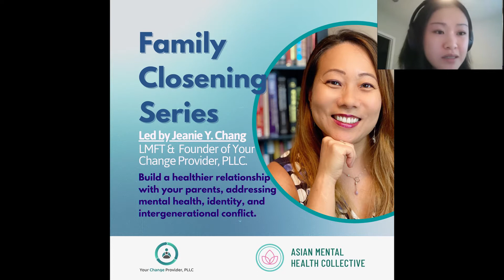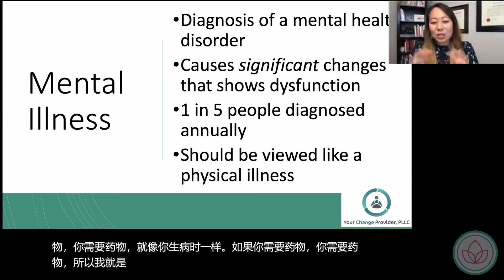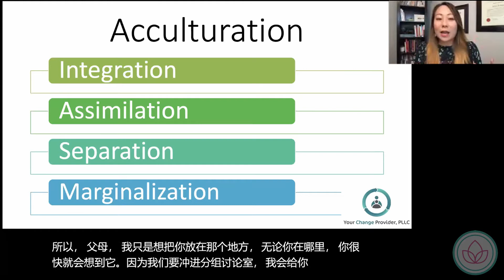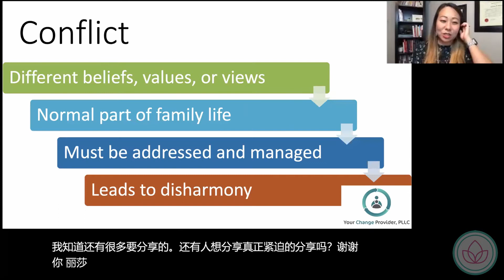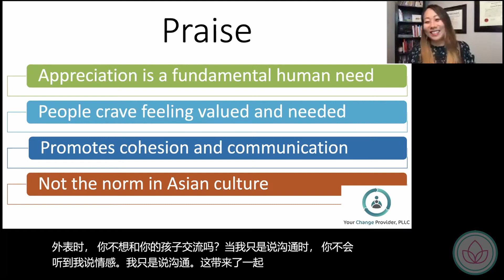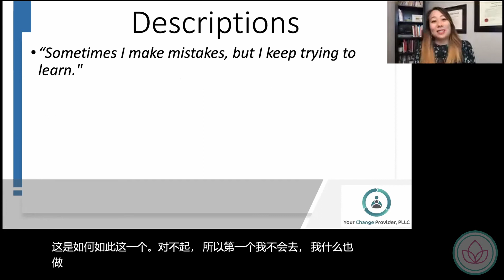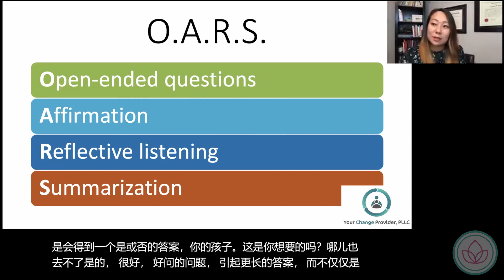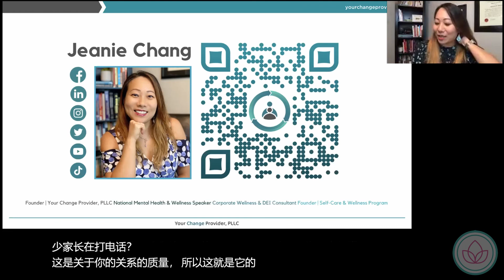Family Closening: Listening Bravely to Your Kids | Workshops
This video is a recording of the Part 2 of our Family Closening Workshop that occurred on September 26th, 2020. This workshop was facilitated by Jeanie Chang and was designed to teach children and their parents how to build healthier relationships and address challenging topics such as mental health, identity, and intergenerational conflict.

Jeanie Y. Chang is a Licensed Marriage and Family Therapist and the Founder of Your Change Provider, PLLC, a therapeutic practice founded on solutions and cultural confidence(TM) in promoting good mental health and wellness. Jeanie’s clinical expertise extends well outside the therapy room. She is an accomplished national speaker for corporate, community, and colleges on topics such as burnout, resilience, mindfulness, stress, workplace wellness, and mental health conditions including anxiety, depression, and suicidality. Jeanie is also a corporate wellness consultant, executive leadership advisor, and family/parenting coach. In addition, she provides support groups for leaders in diversity, equity, and inclusion.

For more information about Asian mental health, resources, and to learn more about what we do please visit our

Join our Facebook communities:
Subtle Asian Mental Health